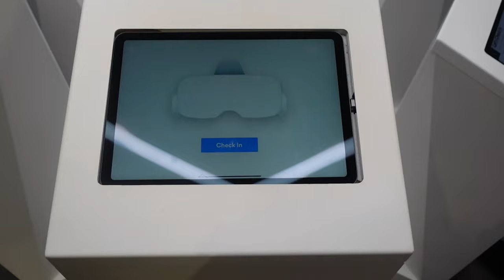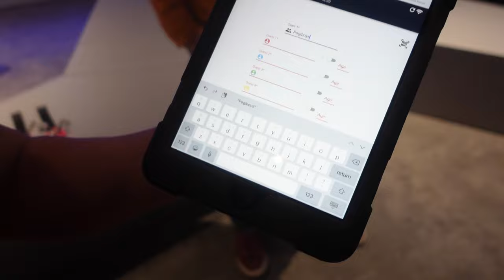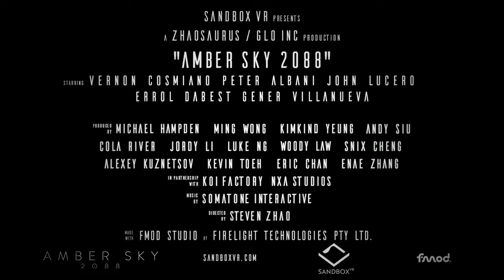Sandbox VR - Virtual Reality in the Real World - Paramus, NJ - Amber World Game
We head to Paramus, NJ to try one of the coolest Virtual Reality centers that just recently opened up called Sandbox VR!  They offer a multitude of games and up to 6 players can play!

We tried Amber World, which is a futuristic robotic game in which you prevent an alien swarm from invading earth!  Check out what we thought and make sure to book your session if you're interested!

Sandbox VR
Paramus Crossroads
305 Route 17 South